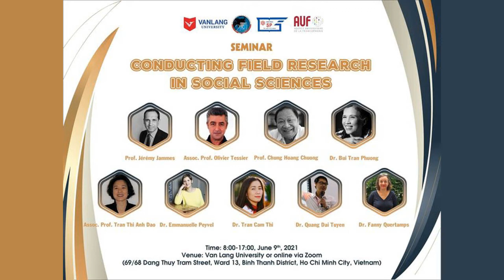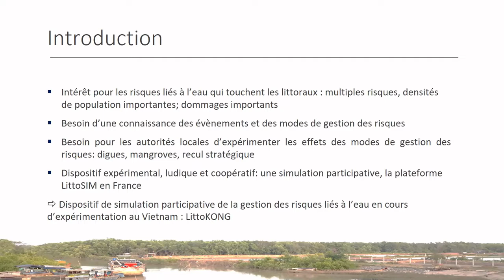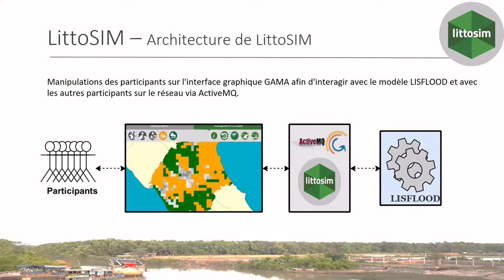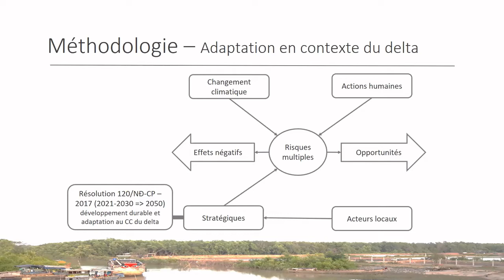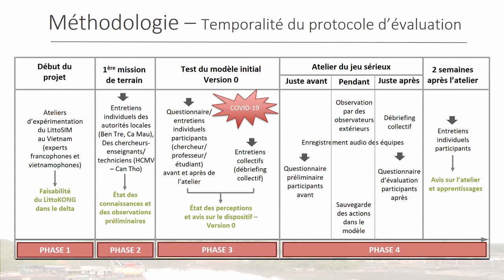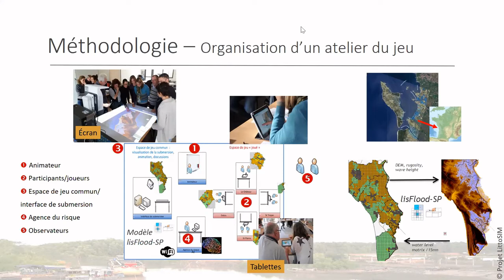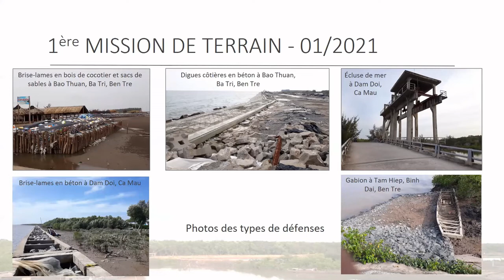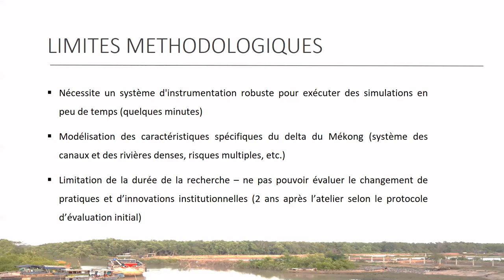#15 - Trò chơi nghiêm túc và việc phòng ngừa rủi ro liên quan đến nước tại ĐBSCL (Trần T. H. & al.)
Việc sử dụng các trò chơi nghiêm túc trong việc nâng cao nhận thức của các nhà quản lý về phòng ngừa các rủi ro liên quan đến nước: phản hồi từ Đồng bằng sông Cửu Long / Tran Thi Huyen Amalric Marion Rousseaux Frédéric Gaudou Benoit (USSH, CITERES)

The Use of Serious Games in Raising Managers' Awareness of Water-Related Risks: Feedback From the Mekong Delta / Tran Thi Huyen Amalric Marion Rousseaux Frédéric Gaudou Benoit (USSH, CITERES)

L'utilisation de jeux sérieux dans la sensibilisation des gestionnaires à la prévention des risques liés à l'eau : retour d'expériences depuis le delta du Mékong / Tran Thi Huyen Amalric Marion Rousseaux Frédéric Gaudou Benoit (USSH, CITERES)
« LittoKONG » est constitué de différents scénarios face à la submersion dans le contexte mondial du changement climatique. A travers les ateliers du jeu, ce dispositif permet aux acteurs locaux de coopérer, « tester » et envisager les solutions de prévention et de gestion des risques littoraux à l’aide d’un ensemble d’actions d’aménagement et une représentation de leur territoire.
Les méthodes de recherche sur le terrain ont permis de répondre à la question de faisabilité de LittoKONG vis-à-vis du système juridique au Vietnam. Les différents défis de traitement des données spatiales sont également abordés.

Ce travail de recherche a reçu le soutien financier de l’Ambassade de France au Vietnam, au titre d’une bourse d’excellence de thèse et par du projet CNRSIRD RISQUES 2019 pour le financement de la mission.

“Doing fieldwork in social sciences” is a methodological seminar organised by Emmanuelle PEYVEL with the support of IRASEC, Van Lang University, the University of Pedagogy, the Agence Universitaire de la Francophonie (AUF) and the Architecture and Research Center (ARC).
9 and 10 June 2021 - Văn Lang University